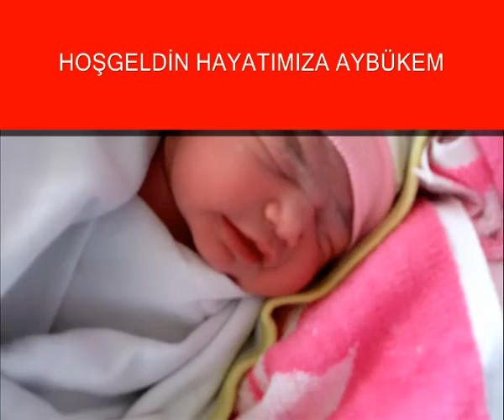AYBÜKEM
ASENALARIN EN GÜZELİ AYBÜKEM